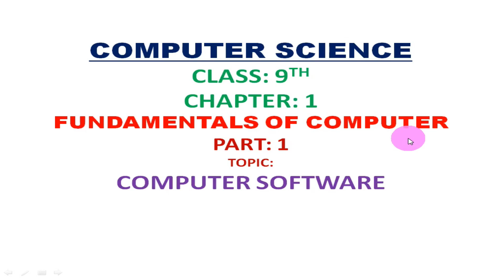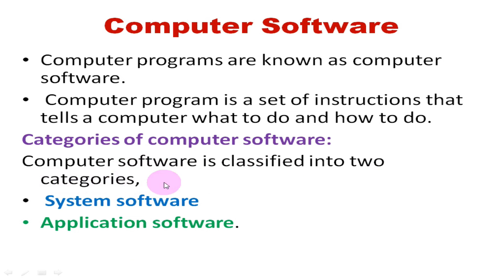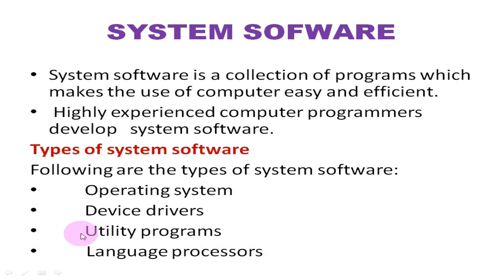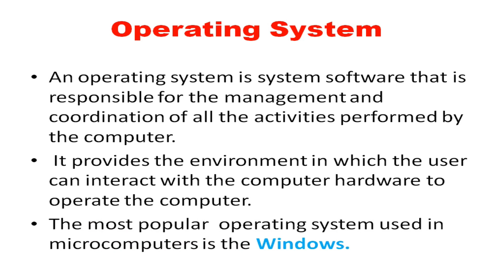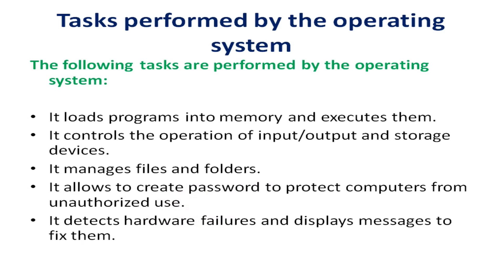Computer Software Part-1, Class: 9th, Computer Science, Chapter 1 by Leaders Knowledge Hub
In this video, I will discuss about the computer software and its types.